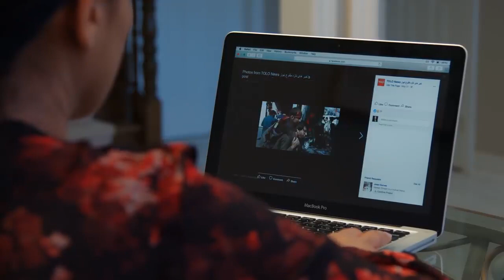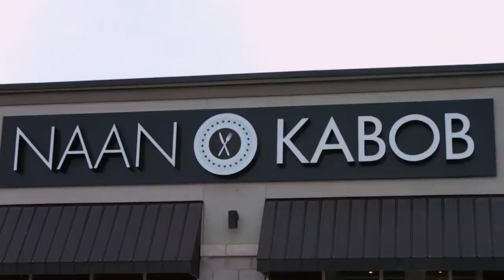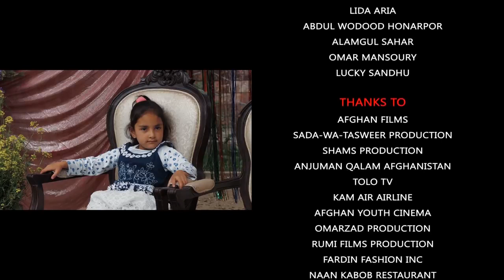Afghan Movie Full HD || Hassan فلم افغانی حسن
Afghan movie Hassan by Iman Rasouli and Lina Alam.